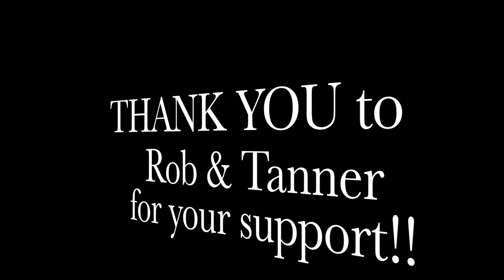Cell15 - Chapter One - Rehearsal Teaser 2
- Our weekly rehearsal video teaser.  Thanks to Rob & Tanner for taking pictures and video!!